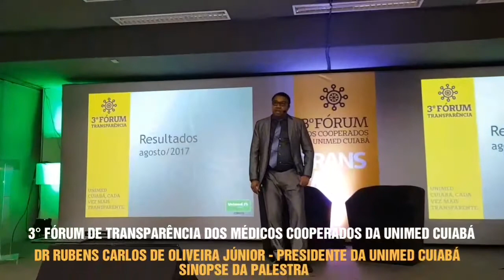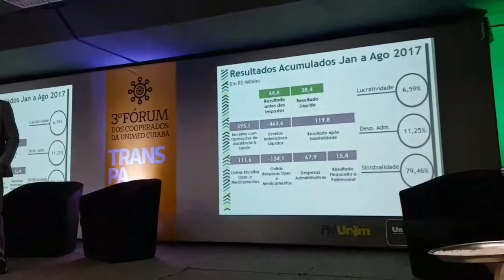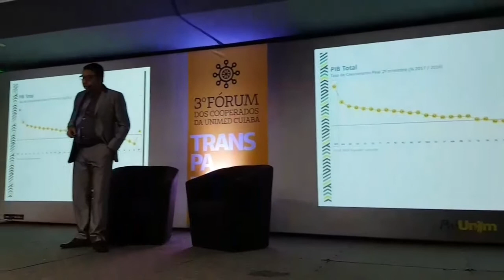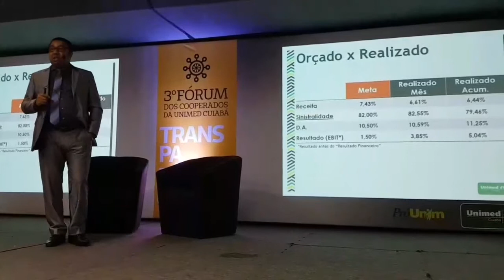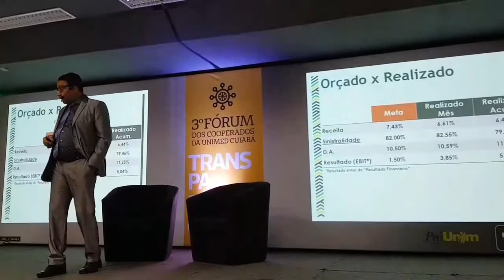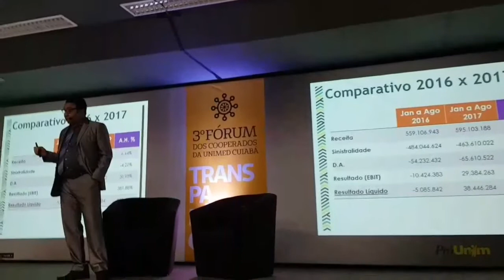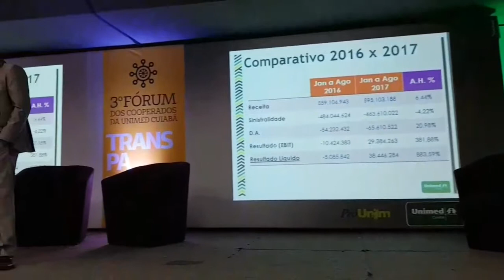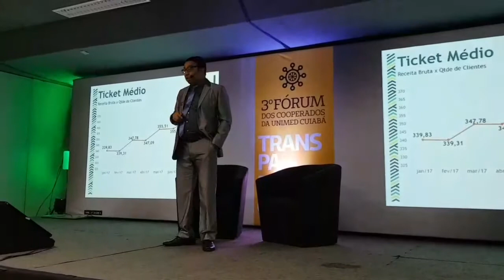UNIMED CUIABÁ: 3° Fórum de Transparência: Sinopse da palestra do Dr Rubens Carlos de Oliveira Júnior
Cuiabá, 18 de junho de 2017

UNIMED CUIABÁ: 3° Fórum de Transparência dos Médicos Cooperados da Unimed Cuiabá. Sinopse da palestra do Dr Rubens Carlos de Oliveira Júnior, presidente da Unimed Cuiabá.

O 3° Fórum de Transparência dos Médicos Cooperados da Unimed Cuiabá foi realizado no Centro de Eventos do Pantanal.

Governança Corporativa foi o tema do 3° Fórum de Transparência. O evento também comemorou o Dia dos Médicos.

O tema central tratado pelos palestrantes, o professor Mário Spinelli e a consultora Andreza Merçon, foi Governança Corporativa, que será posteriormente debatido com os médicos cooperados da Unimed Cuiabá.